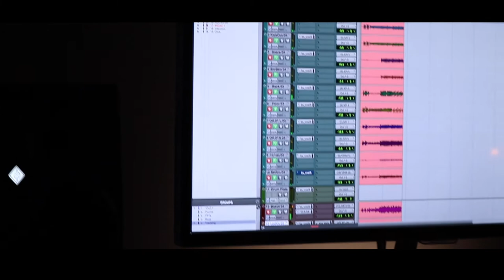Publicans & Sinners - Mike Goodwin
Publicans and Sinners is the first single of my new EP entitled Mike Goodwin. Featuring some behind the scenes footage of our time recording. Shot at Sundown Studios Perth and MDG Audio Margaret River.

Listen to Mike Goodwin on iTunes to Mike Goodwin on Spotify